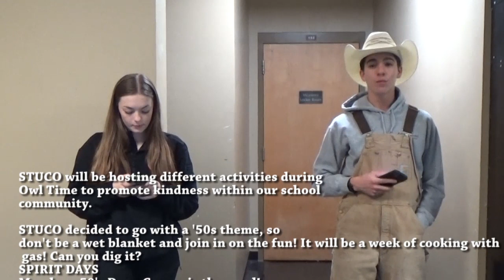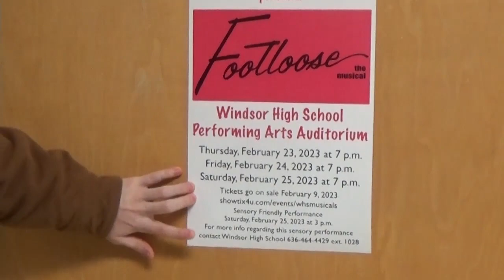2/9/2023 Windsor Announcements